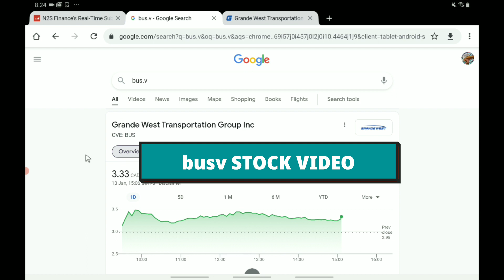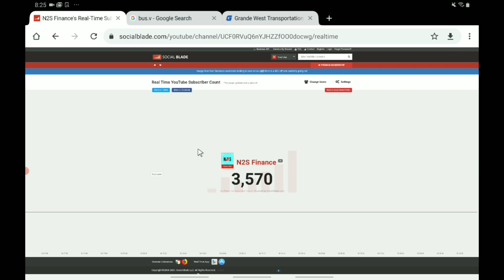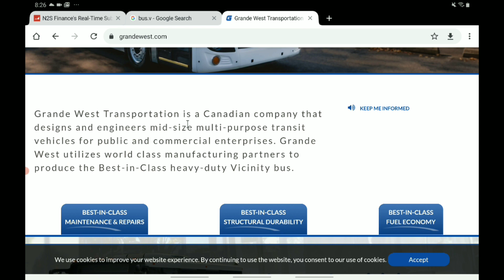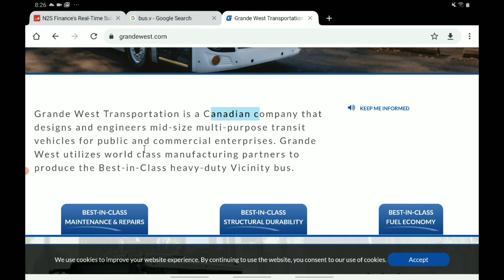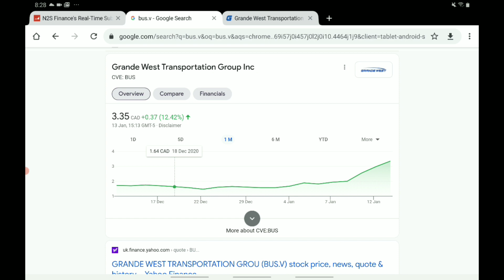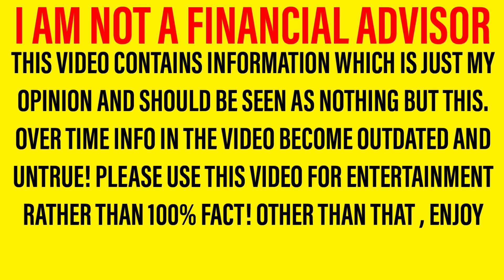THIS $2.40 STOCK COULD 20X VERY SOON! *GAME CHANGER* - BUT SHOULD YOU BUY IT NOW!?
Hello there, welcome back to a new video! In this one we are looking at busxf stock And giving my opinions based on what we have seen! – I have seen a lot of people in the comments asking should I buy busxf stock Or is busxf stock a buy now. It is important to note that I am not a financial advisor however in tonight’s video, I will be sharing my opinion on busxf stock In this important busxf stock Analysis and busxf stock Update video! So let me walk you through the structure of the video. First of all we will be doing a busxf stock update and busxf stock analysis; letting you know all you need to know regarding busxf stock Then we shall move onto our busxf stock predictions and busxf stock forecasts where we will share what I expect to happen in the next few days! So yeah, hope you enjoyed the video. What do you guys think to busxf stock is it a buy now? Should I buy busxf stock – why not tell us your thoughts over on discord! I can’t wait to hear you guys busxf stock Forecasts and busxf stock predictions!

Thank you for your time... bye! * I AM NOT A FINANCIAL ADVISOR! * DISCORD